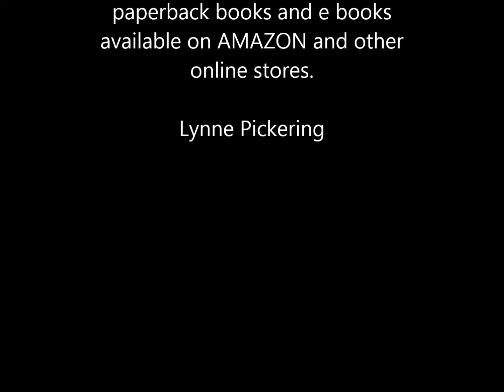Five Little Witches and Five Witches ' Cats Book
The five little witches were very forgetful and needed their clever witches' cats to remind. them. They lose their hats, mats, and their flying brooms, and they search high and low and they can't be found.  humorous tale that will have the kids in fits of laughter.